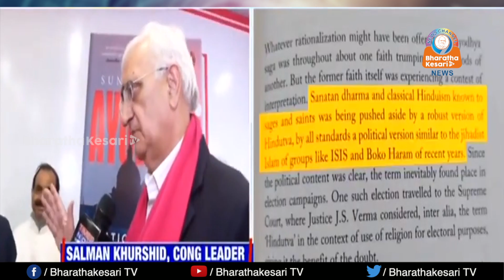ഹിന്ദുക്കളെ അപമാനിച്ച് വീണ്ടും കോൺഗ്രസ്